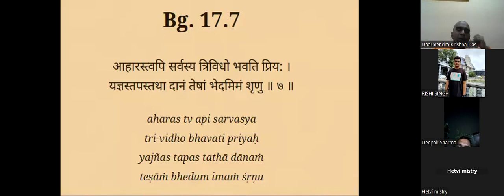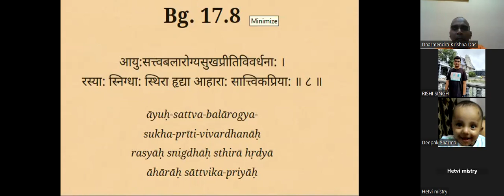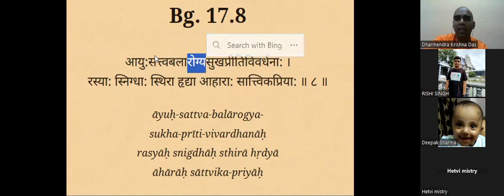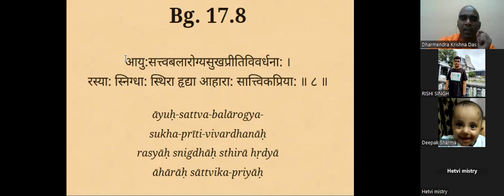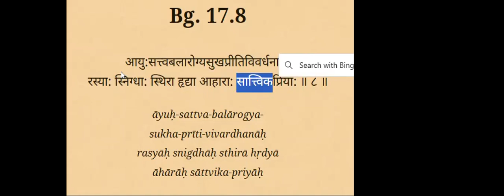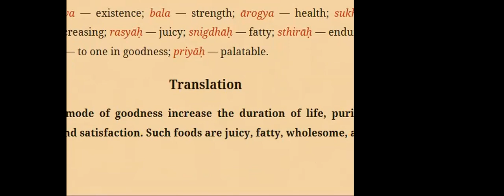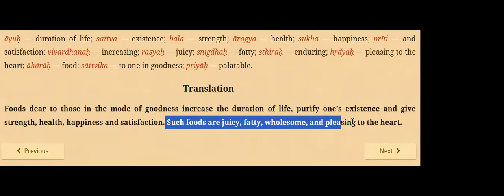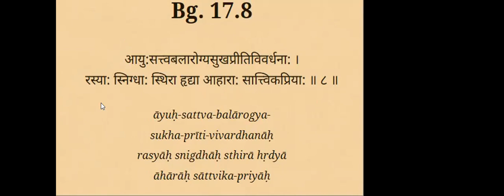BG 17.8 | Food in mode of goodness | satvik food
Category of food that is considered pure, clean, and conducive to spiritual and mental well-being. This type of food is characterized by specific qualities, and it is typically consumed by individuals following a Satvik diet or as part of a spiritual or yogic lifestyle. The main principles of Satvik food are as follows:

Fresh and Natural: Satvik foods are prepared from fresh, natural, and unprocessed ingredients. They are minimally cooked to retain their natural flavors and nutrients.

Purity: The food should be prepared with a sense of purity, cleanliness, and love. It is often associated with the idea of food prepared in a clean environment with positive intentions.

Light and Easy to Digest: Satvik foods are easy to digest, and they do not burden the digestive system. They are believed to promote mental clarity and calmness.

Balanced and Nutrient-Rich: Satvik meals include a balance of carbohydrates, proteins, and fats. They are rich in essential nutrients, vitamins, and minerals.

No Onion and Garlic: Traditionally, Satvik food excludes pungent and strong-flavored ingredients like onion and garlic, as these are believed to increase passion and restlessness.

Vegetarian: Satvik food is strictly vegetarian and does not include any form of meat or fish. It often avoids foods derived from violence or harm to living creatures.

Spices and Seasonings: Mild and aromatic spices like cumin, coriander, cardamom, and fennel are preferred over pungent or overly spicy seasonings.

Non-Alcoholic: Satvik food avoids alcohol or any form of intoxicants, as they are believed to disrupt mental clarity and spiritual awareness.

No Stimulants: Foods that contain caffeine, such as tea or coffee, are generally avoided in a Satvik diet.